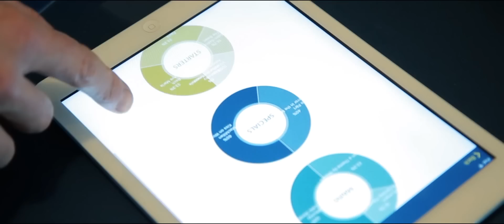MUSIC À la CARTE from Sveta & Slava Duo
The audience is invited to choose pieces they would like to hear from our Music A la Carte menu.

Svetlana Mochalova - cello;
Slava Sidorenko - piano.

Music Excerpts From

Shostakovich - Sonata for Cello and Piano in D minor, Op.40
Debussy - Sonata for Cello and Piano
Piazzolla - Oblivion arr. Slava Sidorenko
Arvo Pärt - Fratres
Schumann - Fantasiestücke
Saint-Saëns - Swan
Rachmaninov - Sonata for Cello and Piano in G minor, Op.19